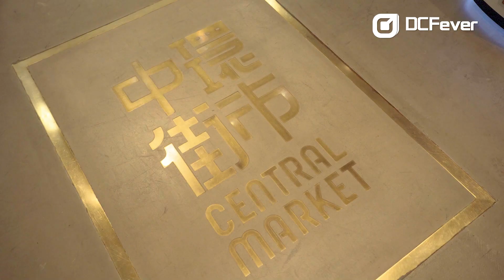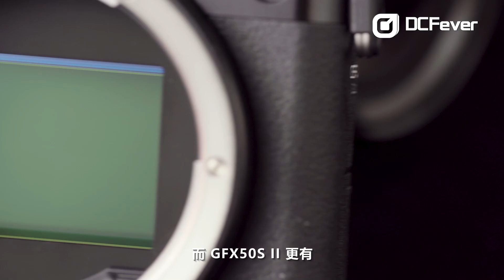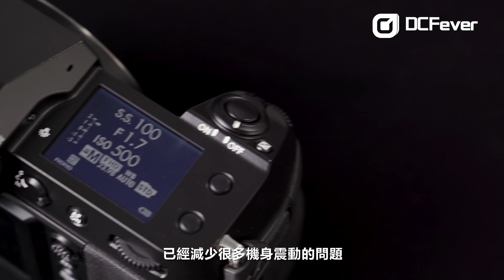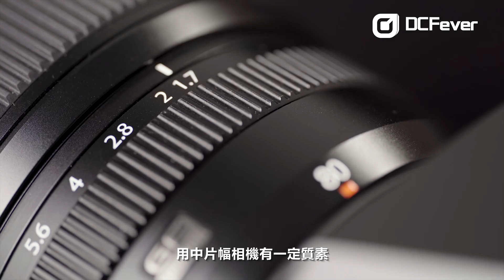FUJIFILM GFX50S II – 中片幅低光手持攝影大挑戰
GFX50S 作為富士中片幅相機打頭陣之作，其細小易用，大眾化的機身，2017 年推出市場時，亦是市場一時佳話。時至今日 4 年之後，富士終於為其中片幅無反元祖之作帶來升級，GFX50S II。今次謝飛就同小師妹 Akina，一齊到重建過後的中環街市，試一試全新 GFX50S II 在低光下的攝影能力。